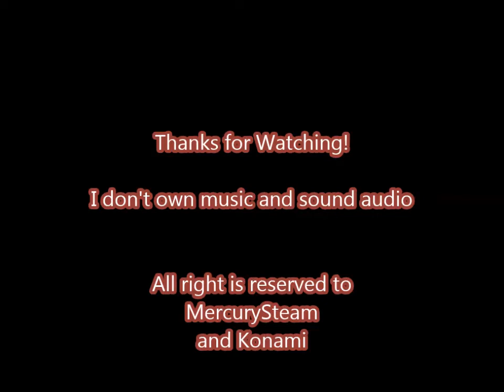Castlevania Lords of Shadow 2 : Les trois bosses suivant.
SPOIL ALERT:
La deuxième partie d'une suite de trois bosses.